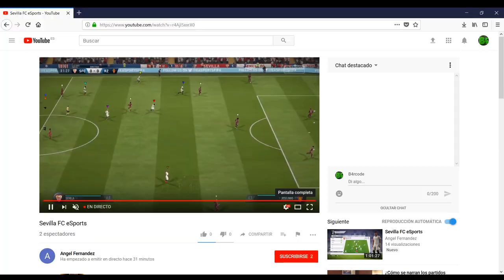Sevilla F.C eSports VS Real Zaragoza eSports [Copa Totto VFO]